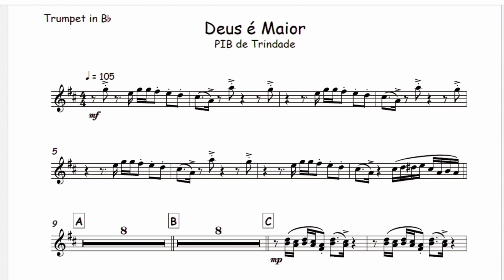Deus é Maior - PIB de Trindade🎺Partitura, Arranjo, Metais, Trompete, Trombone, Cifra, Teclado🎼